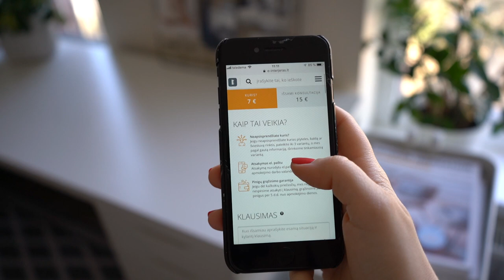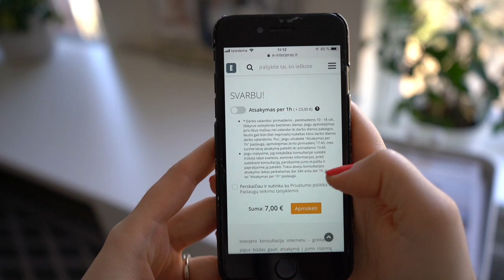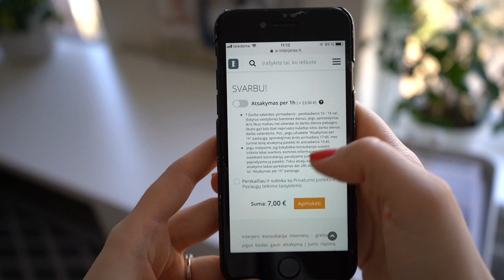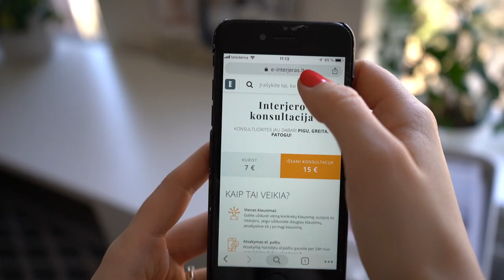Apie interjero konsultacijų internetu formą interjerokonsultacija.lt!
interjerokonsultacija.lt skirta trumpiems, konkretiems klausimams, į kuriuos atsakymą gausite per 24h arba 1h nuo apmokėjimo!